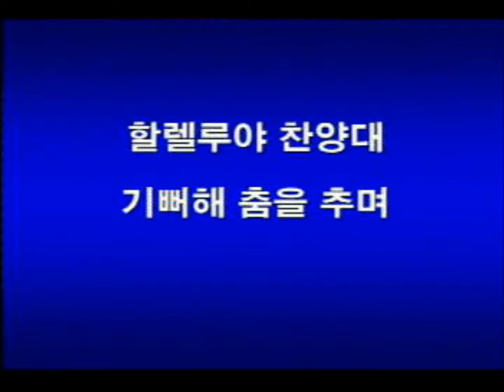2018년 4월 29일 할렐루야 찬양대